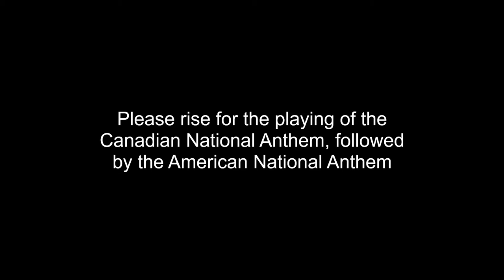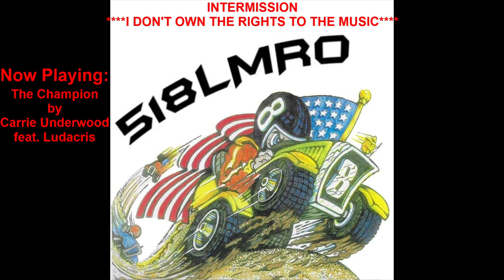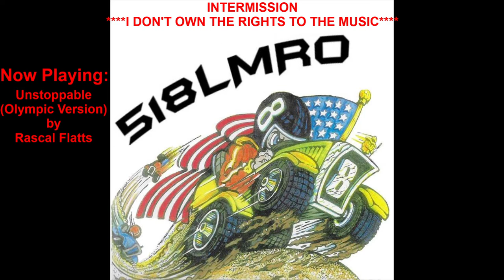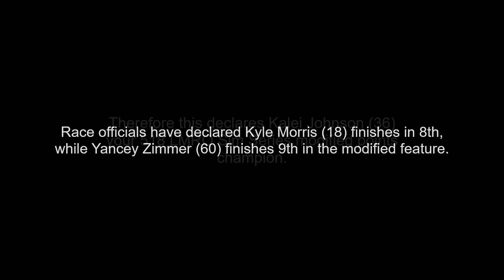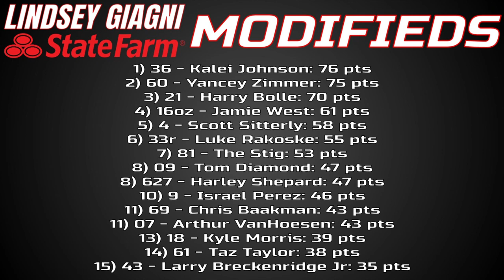518 LMRO Sim Series Week 5: Championship Finale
The 518 LMRO Sim Series comes to a close as we officially crown all of our division champions. The 518LMRO Predators and Moore 2 Music Adult Prepared classes have their champions settled, but the Rakoske Small Engine Repair Enduros and Lindsey Giagni State Farm Insurance Modifieds still have to crown their champions. Who will take home the gold?

Follow 518LMRO on all forms of social media.

Follow all of our class sponsors on all forms of social media.
--Rakoske Small Engine Repair LLC
--Lindsey Giagni - State Farm Insurance Agent
--Moore 2 Music Entertainment & Karaoke

Soundtracks used
The Champion by Carrie Underwood feat. Ludacris
Unstoppable (Olympic Version) by Rascal Flatts
Lights Come On by Jason Aldean
Ladies and Gentlemen by Saliva
Kickstart My Heart by Motley Crue
The Game by Motorhead